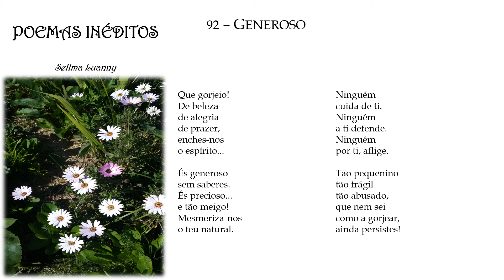POEMAS INÉDITOS p92 ("GENEROSO") com áudio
Poema sobre ("Poem about") NATUREZA ("NATURE").